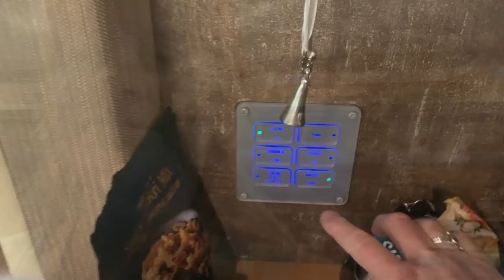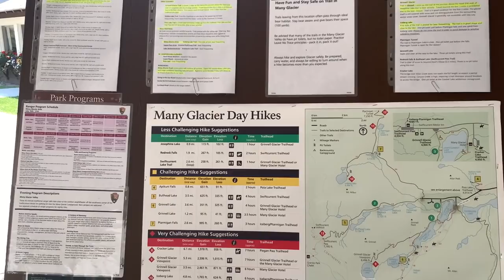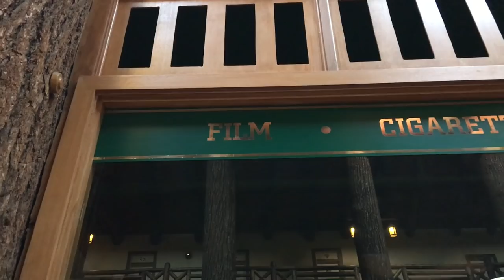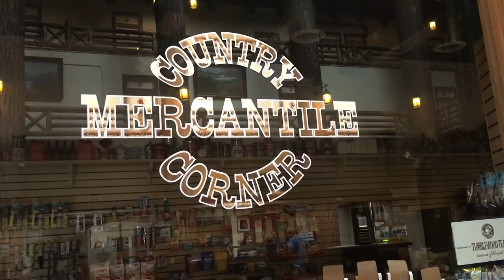GLACIER NATIONAL PARK | THE GRAND, HISTORIC AND MAJESTIC LODGES | PART 1 OF 2 | EP187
STAYING IN THE GRAND AND MAJESTIC GLACIER NATIONAL PARK LODGES IS SOMETHING THAT YOU NEED TO EXPERIENCE. Staying in East or West Glacier and driving in is what all RVers hope to do eventually. The park NEVER stops amazing folks. But STAYING INSIDE the park in one of the many LODGES adds the dimension and feel of all the history of the park directly into your bones!  and see if it is something you would like to experience.

👍 Check out the awesome Breville Smart Oven Pro that is 100 times better than our built in micro-convection oven! A giant of a machine in a small package!

***And our latest THREE year update:***
HOW MUCH DOES IT COST TO FULL TIME RV? WHAT IS THE MOST EXPENSIVE THING ABOUT RVING? - EP173